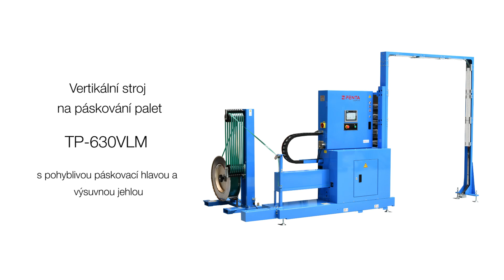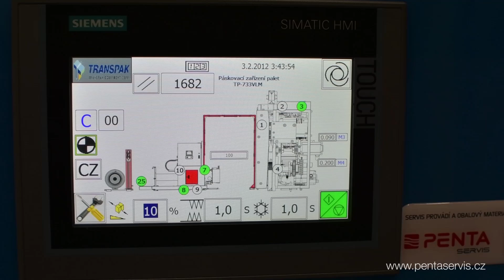Stroj na vertikální páskování palet TP 630VLM s pohyblivou páskovací hlavou a výsuvnou jehlou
Páskovací stroj TP-630VLM slouží k vertikálnímu páskování palet s četností až 72 palet/hod s tím, že na každé paletě jsou provedena 2 úvazky.

Vertikální páskovací stroj TP-630VLM s bočním svářením na PP pásek šíře 12, 15.5, 19 mm, nebo PET pásek šíře 12, 15.5, 19 mm.
Jednotka odvíječe a zásobníku je oddělená, lze umístit v úhlu 90° ke stroji.
Páskovací stroj je určen pro boční páskování produktů jakéhokoli druhu a rozměru uložených na paletě (celý systém může být upraven dle požadavků zákazníka).

Stroj je možné doplit o řadu volitelného příslušenství. V neposlední řadě nabízíme možnost volby velikosti rámu.